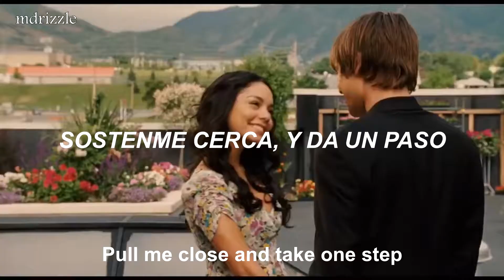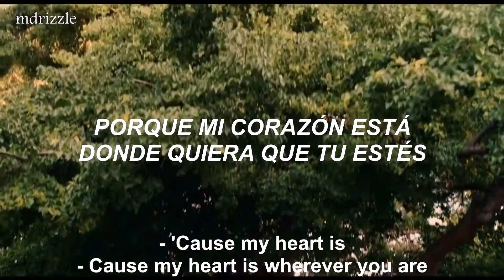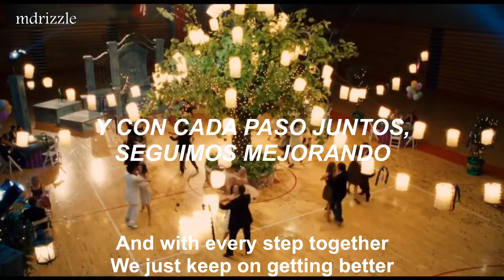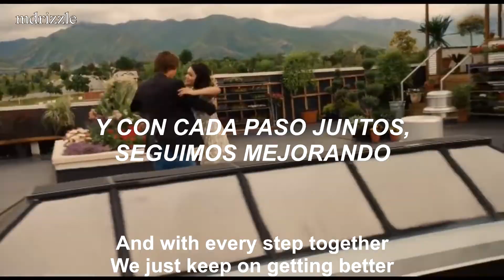High School Musical 3 - Can I Have This Dance // (español + letra)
High School Musical 3 - La graduación
CREDITS:
TM & © Disney (2008)
Cast: Zac Efron, Vanessa Hudgens